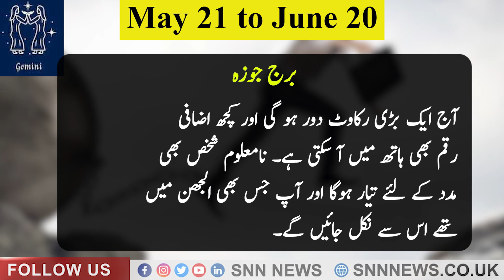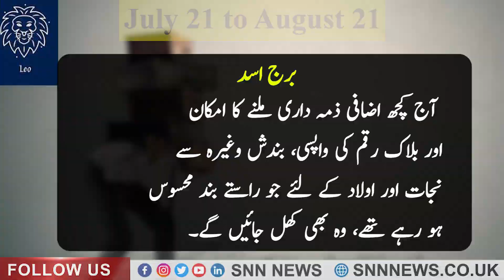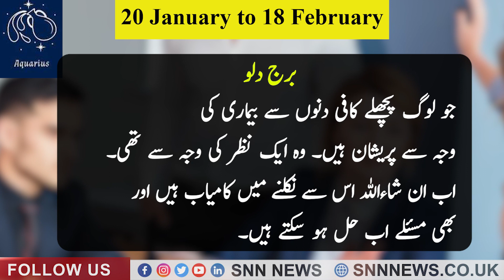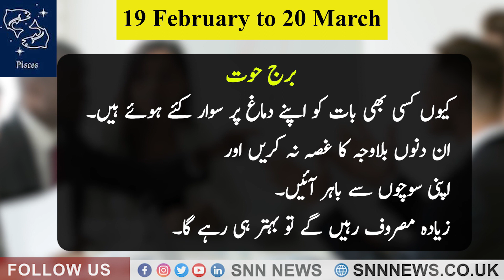How Will Your Day Go ? | 02 December 2023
آپ کا آج کا دن کیسا رہے گا؟

Welcome to SNN News, where we decode the mystery of your day! 🌞 Ever wondered how your day will unfold? Join us as we reveal the secrets to a fantastic day and help you anticipate the twists and turns. From morning predictions to night recaps, SNN News has you covered.